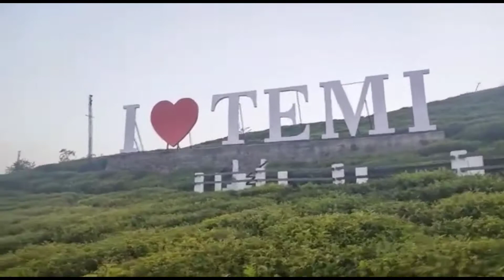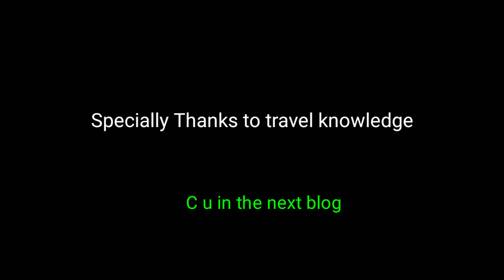Temi teagarden ll very beautiful Tragarden in Sikkim ll Namchi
hii everyone
After a long gap I have uploaded Temi teagarden vdo . I hope u guys love this vdo ,.
Temi teagarden was established in 1969s by the govt of Sikkim.
it is located in South Sikkim. It is the only  teagarden in Sikkim and one of the best In India and in the world .
The garden is laid over a gradually sloping hills . it is fully organic .
Temi teagarden is one of the famous tourist place of Sikkim.
the people of Sikkim are awesome and very helpful.

travel knowledge
travelknowledge#